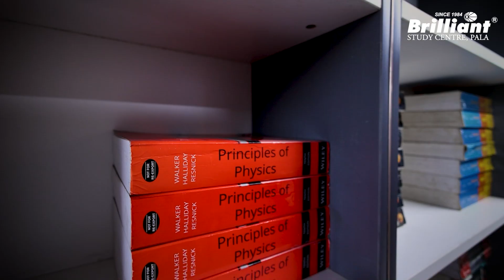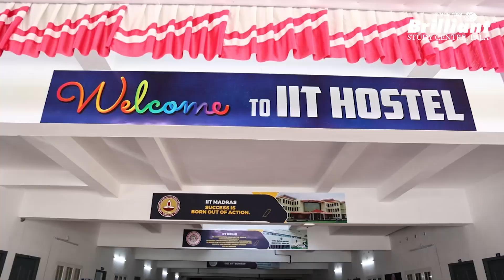HEARTY WELCOME TO IIT ASPIRANTS